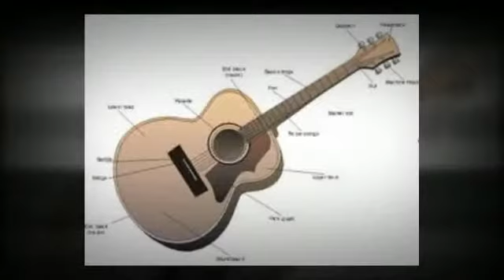Jamorama Vs Learn and Master Guitar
Get the 10 Lessons and JamEdge Newsletter we've assembled, they will give you the advantage you need to be an impressive guitarist.

Here's what you'll get when you sign up:

    * 10 high quality video lessons that teach you step-by-step how to play some of the most impressive skills on guitar.
    * Latest Gear Reviews so you'll know what to buy when selecting your next guitar.
    * 'How to' Articles that give you insider guitar knowledge so you get an advantage over other guitarists.
    * Inspirational Videos to keep you motivated and on track with your learning.
    * Exclusive Promotional Offers for the Jamorama Course.

Once you have all this insider information in your arsenal, you'll immediately become a more accurate, and better sounding player... PLUS you'll finally have the confidence to call yourself a Guitarist.

But download the Beginner Guitar Lessons while you can.

Jamorama
Jamorama Chord Guide Book
Jamorama Review
Jamorama Guitar Lessons
10 Beginner Videos lessons
How To Play Guitar
Jamorama Learn Guitar Review
The Ultimate And Mastery Guitar Lessons
Download The Beginner Guitar Lessons
Get Instant Acess Now! Free
Teach Yourself Guitar Course
Beginner Guitar Lessons And The JamEdge Newsletter